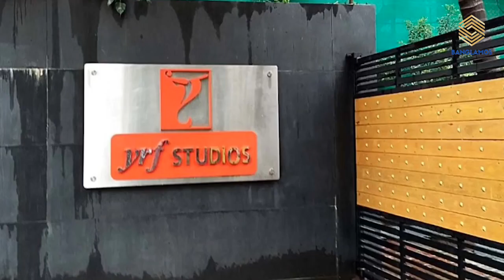কিভাবে পাঠান মুভির সুটিং করা হয়েছে । How To Make Pathaan Movie । Behind The Scene । Movie Location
কিভাবে পাঠান মুভির সুটিং করা হয়েছে । How To Make Pathan Movie । Behind The Scene । Pathaan Movie Location

ভিডিওটা ভালো লাগলে লাইক শেয়ার কমেন্ট করতে ভুলবেন না।।

In today's video, I have discussed how Shahrukh Khan's blockbuster movie Pathan was shot. I also discussed the story behind the movie Pathan and in which locations it was shot. Hope you guys like this video.

pathan song
pathan box office collection
pathan salman khan entry
pathan movie scene
pathan review public